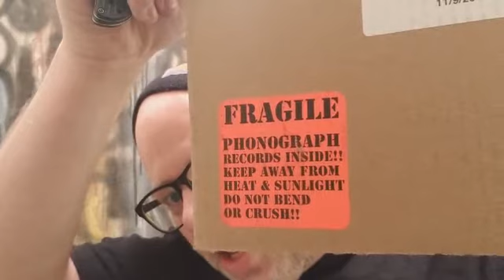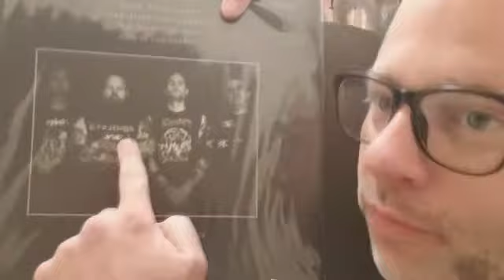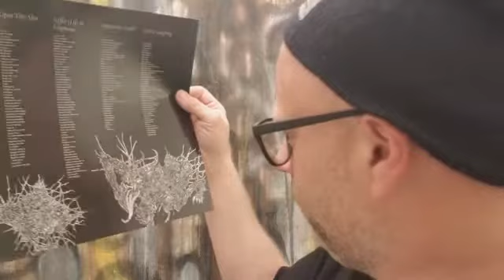Acephalix-"Decreation" ALBUM REVIEW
Band: Acephalix
Album: Decreation
Label: 20 Buck Spin
Genre: Death metal/Crust
Location: San Fran